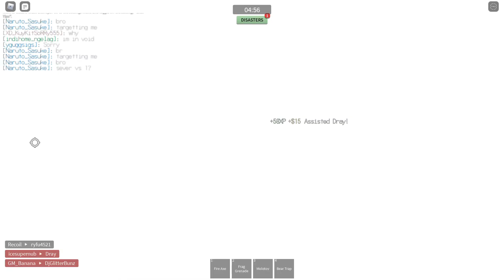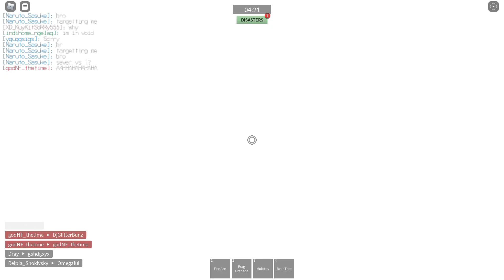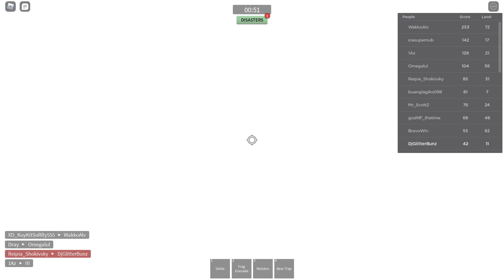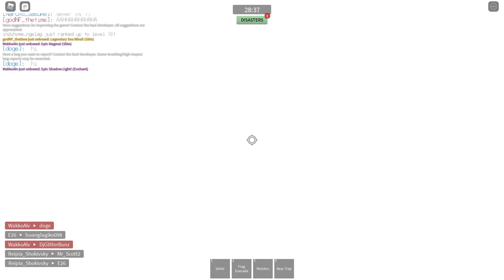playing combat warriors